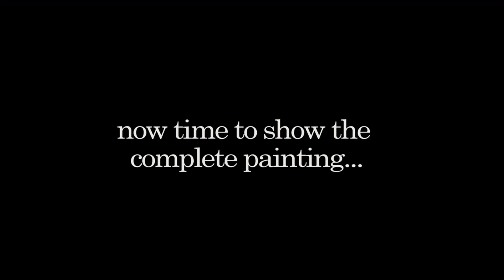wall painting//🖌️ on Assamese tradition//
it's a wall painting on Assamese tradition
size: 10×15 feet
medium: enamel colour